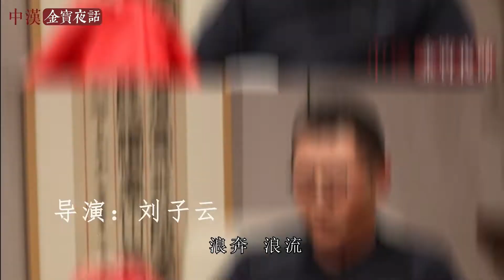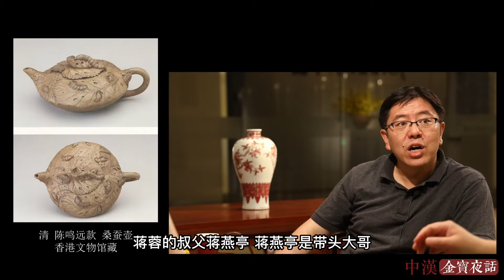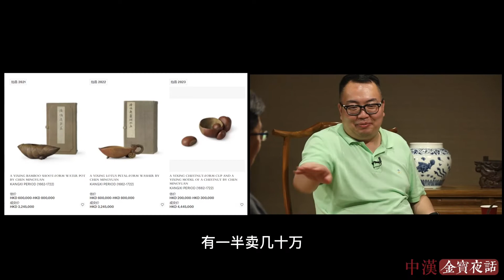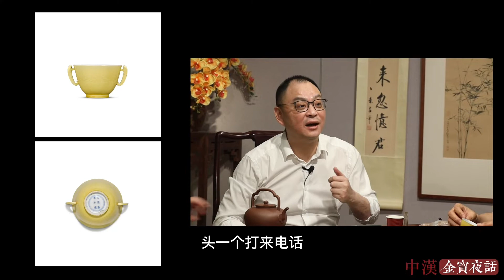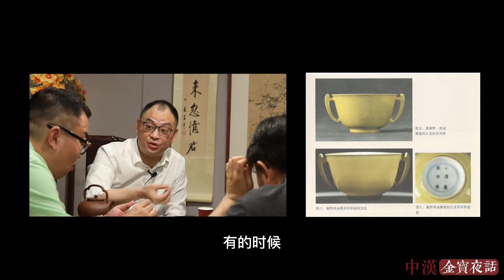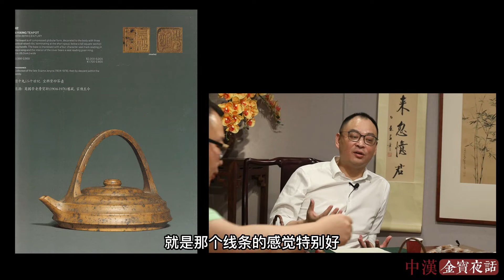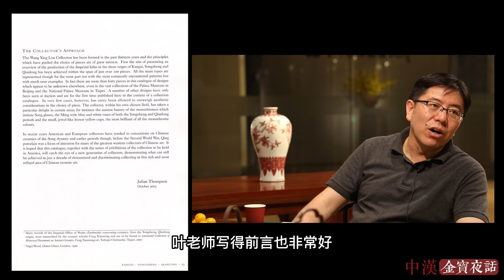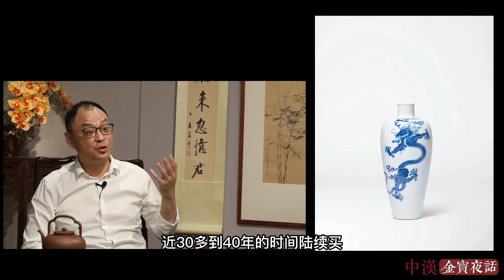【金宝夜话第三季第5集】壶里乾坤大，杯中日月长：望星楼藏瓷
最新一期金宝夜话 管方独家放送